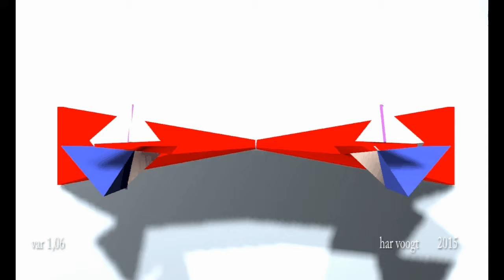1,06 80xt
Kinetic Art